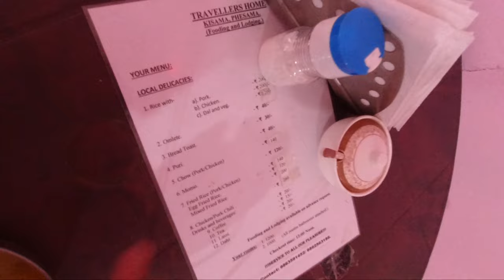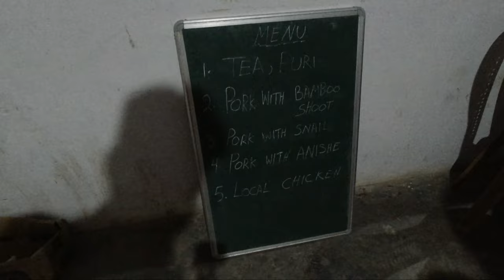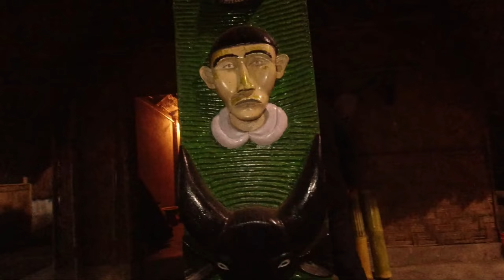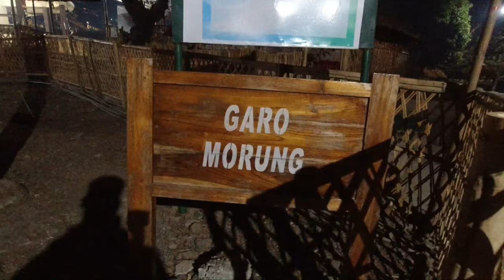Guns Of Fire In Hornbill Festival 2021 | Different Tribe & Culture Of Nagalad